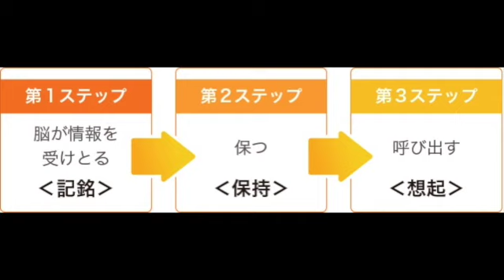【楽しい脳トレ】物忘れを改善のために記憶力UP脳トレ（4文字の単語編）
【動画内容】
あれそれが増えてくるのは物忘れの中でも想起力の衰えが原因となります。想起力を鍛える脳トレをご紹介します。今回は「4文字の言葉」を書き出す内容になっています。皆様がどの様な言葉を思い出したかコメント欄にも書いて頂き私と一緒に取り組んでみましょう

0:00 オープニング
0:17 あれそれの原因
1:21 本日のテーマ「4文字の単語」の言葉
2: 00脳トレ開始
4:50 私と意見交換
7:15 関連動画紹介

○ 介護者視点で基礎知識と経過に合わせたレビー小体型認知症の向き合い方や症状の対策を説明

○ 【医療用語なしで簡単】三大認知症とは。５分で認知症の理解を深めよう！

氏名：荻野秀一郎（オギノシュウイチロウ）
資格：作業療法士、認知症ケア指導管理士
店名：認知症と転倒予防教室フラミンゴ
東京都大田区仲六郷2−28−14ミヤタビル１F
最寄えき：京急線雑色駅
コメント：病院や訪問リハビリで働き、在宅復帰や社会復帰に貢献する中で、多くの方から「病気になる前から先生の指導を受けてたら健康でいられたのに」とお言葉を頂き、病気になる前から体に必要な運動方法と認知症予防を伝えたと思い地域に出て、予防教室をオープンしました。今後の日本は100歳時代や超高齢社会となり、高齢者も自分のことは自分で出来ないと苦労する時代となってしまうため、予防の大切さを伝える活動を広めています。

【お店の概要】
リハビリ士が病前から必要な運動や認知症予防の指導を行い、皆様の生涯健康を目指します。身体のメカニズムのプロとして転ばないために必要な筋肉の鍛え方をお伝えします。また、認知機能と呼ばれる「記憶力」「言語力」「計算力」「理解・判断力」「思考力」を働かせる医学的根拠のある脳トレで結果の出る認知症予防を提供しています。